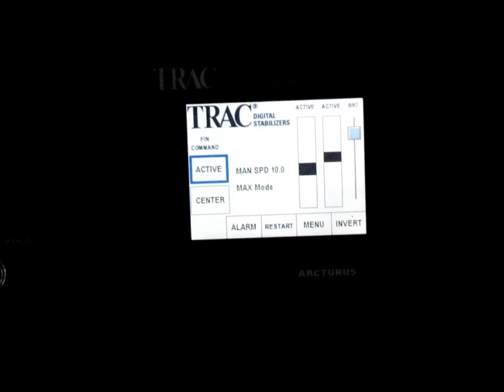MV Dirona in the Gulf of Alaska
Nordhavn 52 Dirona running through the Gulf of Alaska en route from Seattle to Prince William Sound. for context.